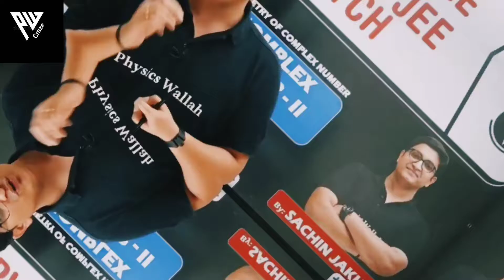Questions will surely get solved // New Year 2022 Motivation!!!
Comment down 👇👇👇 the topics on which you want next video.
Till then peace out ✌️✌️✌️✌️. !